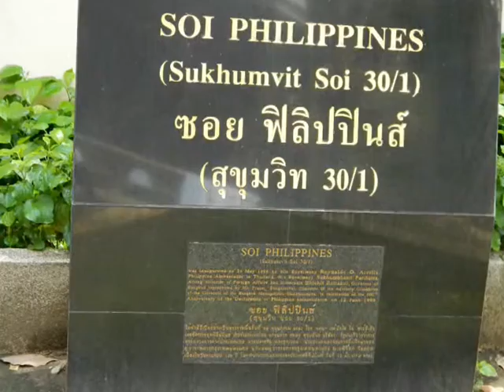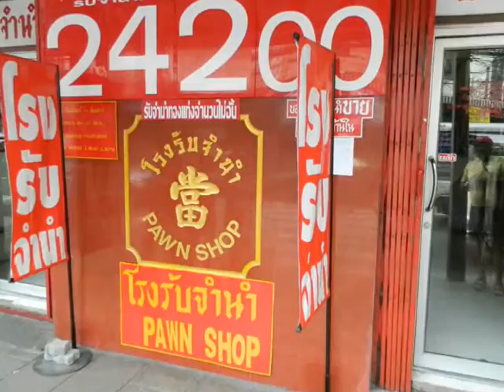Bangkok Day 5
Day 5 in Bangkok.